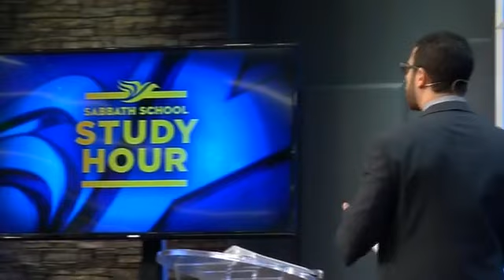Mercy and Justice in Psalm and Proverbs - Luccas Rodor